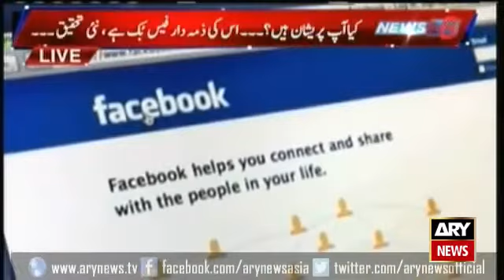Ary News Headlines 12 November 2015 - Study shows Facebook adding to the woes of people